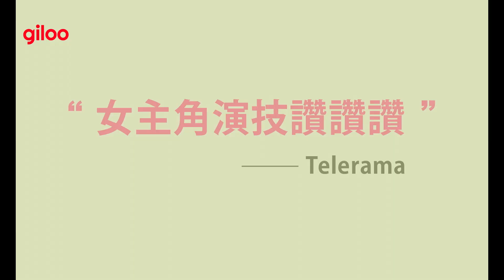《沒人愛小姐》預告片｜坎城影展金攝影機獎作品！｜Giloo紀實影音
蕾歐娜・瑟哈艾兒 Léonor Serraille｜法國 France｜2017｜Color｜98 min

2017-坎城影展-最佳首部電影金攝影機獎、一種注目單元
2018-法國凱薩電影獎-最佳新人女演員、最佳首部電影提名
2017-海法國際影展-最佳影片提名
2017-斯德哥爾摩國際影展-最佳影片
2017-德國漢堡電影節-最佳影片提名

年滿三十而立卻「毫無可立」的寶拉，被交往十年的男友狠甩，慘到精神崩潰。從醫院身心科逃出來、幹走別人的紅色大衣的寶拉身無分文又無家可歸，一場屬於她與愛貓的巴黎漂流冒險正式展開。冒險路上遇到許多的人事物：有些是過去人生的重新開始，有些是意想不到的不同風景。但她內心篤定一件事：雖然沒人愛，但無論如何一切重新開始，用自己的風格與態度擺脫宿命、迎向新人生。

——關於 Giloo 紀實影音 ——
Giloo 的命名，源自於「紀錄」的發音，是台灣唯一以影展及議題為導向的影音平台，搜羅台灣與全世界最重要的電影，致力打造影迷與知識影像的文化社群。

【正版電影線上看，註冊即享免費14天體驗！】